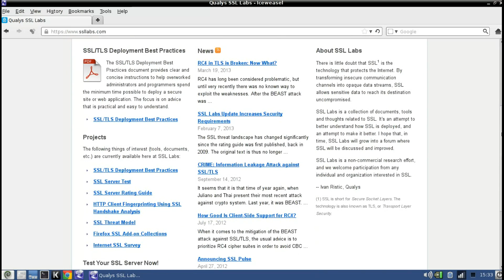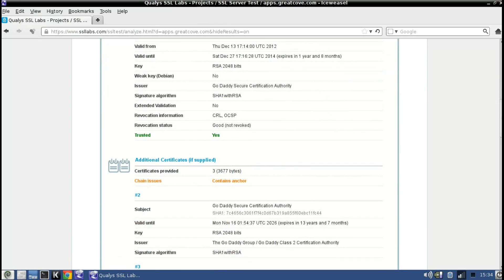How to test security of your SSL website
Bernardo shows the use of a valuable tool that helps you determine if your SSL-secured website is really secure.